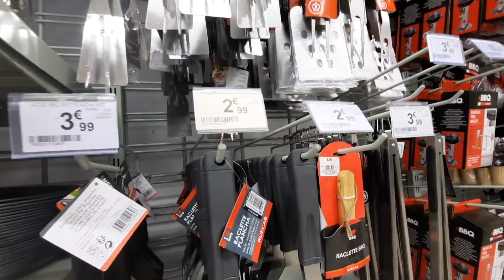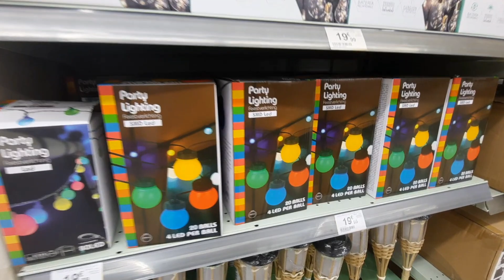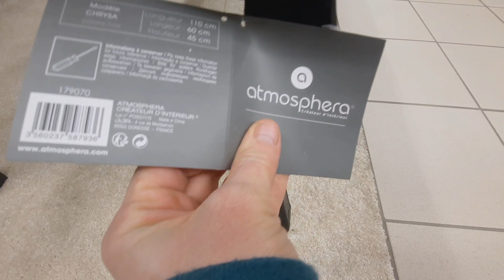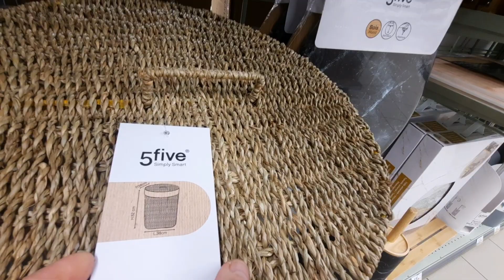CENTRAKOR ARRIVAGE MAISON-INTÉRIEUR DU 06 MARS 2023